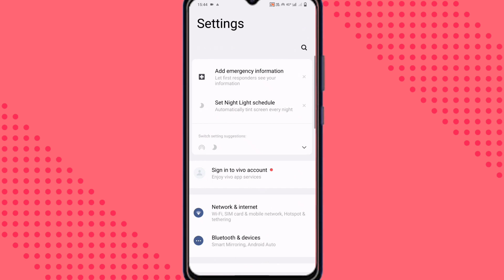call aane per net band ho jata hai kya Karen | call karne per internet band ho jata hai